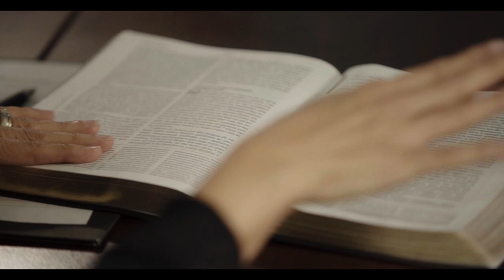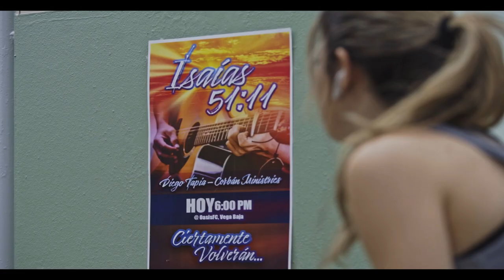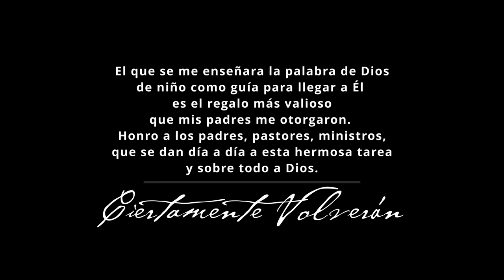Diego Tapia/ciertamente volveran Corbán ministries oficial video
Song: Ciertamente Volverán
Musical Arrangement: Diego Tapia
Recording Studio Cast:
Diego Tapia (Lead Voice, Keyboard, Guitars, Armonicas, Bass, Drums)
Film Cast:
Diego Tapia (Lead Voice, Electric Guitar, Armonicas)
Giomaris Pérez (Piano Keyboard)
Eric Ortíz (Electric Guitar 2)
Josué Jiménez (Acoustic Guitar)
Arturo Rivera (Bass)
Ezequiel Arriaga (Drums)
Mayra Tapia, Elda Rivera, Johnny Nieto, Danny Robles (Choirs)
Actors: Mario Pérez, Marta Hernández, Elda Rivera, Nashaliz Vázquez-Tapia, David Pérez, Yaritza Gautier, Danilo Vázquez-Gautier, Amelia Vázquez-Gautier, José Bido
Melvin Vázquez (Camera 1), Víctor Velázquez (Camera 2), Luis Miranda (Camera 3)
Script by Melvin Vázquez
Martha Hernández (Makeup)

Special thanks to Iglesia Alianza Cristiana y Misionera-OASIS Vega Baja, PR, Víctor Monroig-Butter (Pastor) and all who made this recording possible.